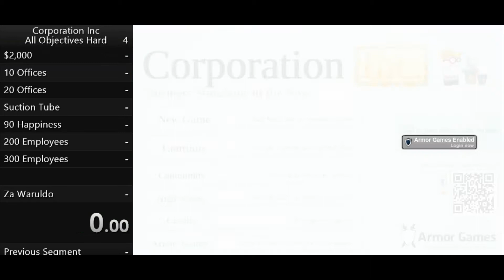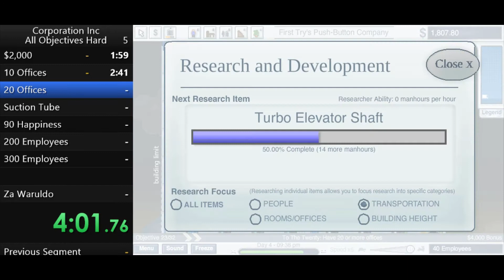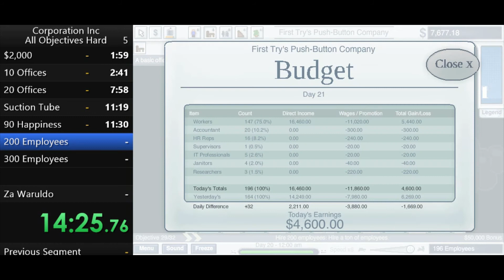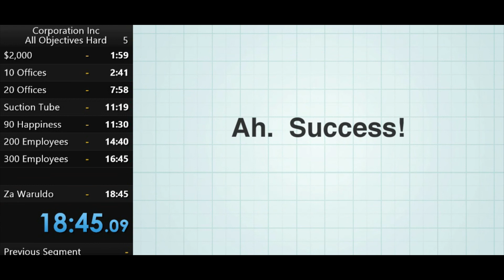Corporation Inc All Objectives Hard 18:45 [Former WR]